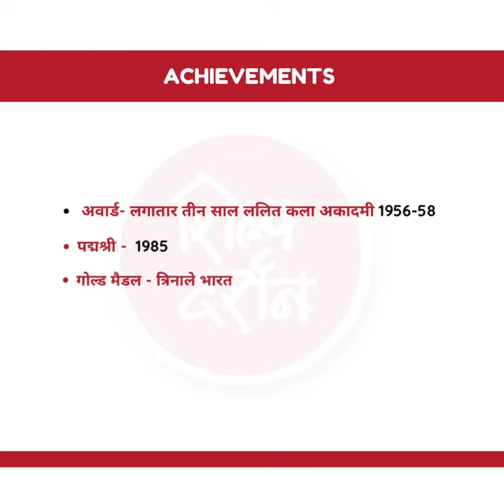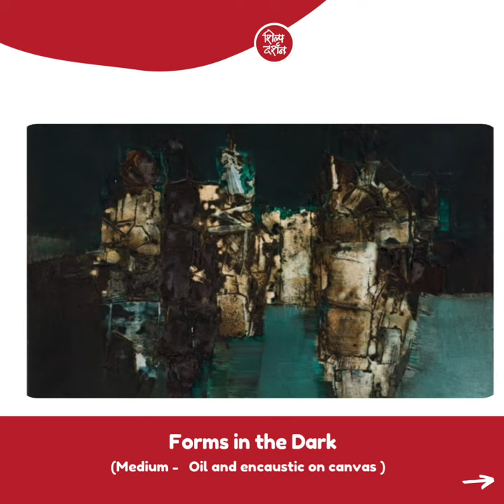Happy birthday artist Shanti Dave ​⁠25 September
एक ऐसा मंच जहा आपको  कला संबंधित, कला की परीक्षा संबंधित सभी जानकारियां एवं तथ्य देने का पूर्ण प्रयास करेंगे। जहां प्रतिदिन कलाकारों की जानकारी , कला विषयक वार्ता के साथ-साथ सभी परीक्षा संबंधी प्रश्न भी डाले जाएंगे जिसका  उत्तर आपको देना होगा, अगले दिन उसका सही जवाब हम बताएंगे।

बहुत मज़ा आने वाला है , उम्मीद है आप सभी का सहयोग रहेगा।

आप सभी से अनुरोध है कि सोशल मीडिया के लिंक्स पर जाकर सभी पेज को एक बार जरूर देखें , यक़ीन मानिए आपको अच्छा लगेगा व क़ुछ रोचक जानने मिलेगा ।

धन्यवाद

टीम शिल्प दर्शन 🌱

ANOTHER CHANNEL